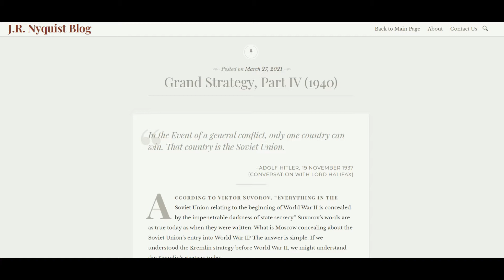Grand Strategy, Part IV (1940) – J.R. Nyquist Blog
Suvorov, Icebreaker, p. 46.

J.F.C. Fuller, The Second World War (New York: De Capo Press, 1993), p. 83.

Suvorov, p. 37.

Benjamin Gitlow, The Whole of Their Lives (Boston: Western Islands, 1965), pp. 302-315.

Albert L. Weeks, Stalin’s Other War: Soviet Grand Strategy, 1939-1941 (New York: Rowman and Littlefield, 2002), pp. 76-77.

Viktor Suvorov, The Chief Culprit: Stalin’s Grand Design to Start World War II (Naval Institute Press, 2008), pp. 155-156.

World War II – The invasion of Norway | Britannica

Erich Raeder (translated by Henry W. Drexel), Grand Admiral (United States Naval Institute, 2001), pp. 319-330.

William J. West, Spymaster: The Betrayal of MI5 (New York: Berkley Publishing Inc., 1992), pp. 55-83.

Topitsch, Stalin’s War, p. 76.

Ibid, p. 85.

Gerd Schultze-Ronhof (translated by George F. Held), 1939 – The War That Had Many Fathers: The Long Run-up to the Second World War (Munich: Olzog Verlag GmbH, 2011), p. 90.

Survorov, Icebreaker, p. 38.

Patrick Buchanan, Churchill, Hitler, and the Unnecessary War: How Britain Lost Its Empire and the West Lost the World (New York: Crown Publishers, 2008), p. 412.